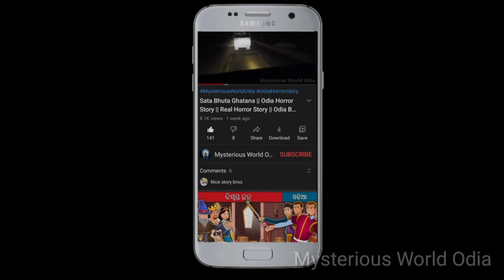ମାଲକାନଗିରି ବସ ଷ୍ଟାଣ୍ଡର | Sata Bhuta Ghatana Odia Horror Story | Odia Bhuta Gapa | Ep-19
Today in this Episode-19 We will Talk About The Scary Bus Stop Horror story in Odia language.

Content writer, Video Editor &  Voice Over By :- Deepak Kumar